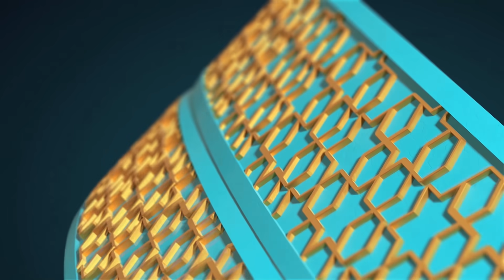Bincang Aqidah Part 2: Dukhan benar-benar muncul pertengahan Ramadhan ini?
Bincang Aqidah Part 2: Dukhan benar-benar muncul pertengahan Ramadhan ini? - Ustadz Ahmad Saeful Rohman, Lc

MADINAH PERSIS TV Channel Media Broadcaster yang berada di Wilayah Madinah Persatuan Islam yaitu di Kec. Pameungpeuk Kab. Bandung Jawa Barat
Organized by : PC. Pemuda Persis Pameungpeuk

+ Follow Official Dakwah Pemuda Persis Pameungpeuk :
1.Facebook : PC Pemuda Persis Pameungpeuk :

1. Youtube : Madinah Persis TV Channel :
Motto Kami : انا مسلم قبل كل شيئ